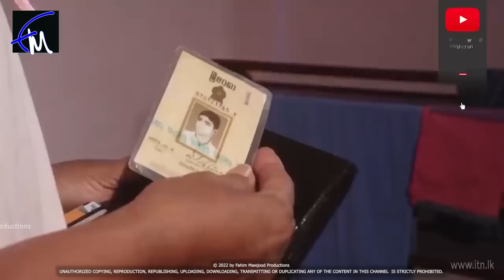Sithin Siyawara | Episode 64 - (2023-05-02) | ITN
Sithin Siyawara | Episode 64
Teledrama - Sithin siyawara
Directed by Joseph Jeram | Iresh Lokubandara
Melody / Music - Rohana weerasinghe

Casts - Bimal Jayakody, menaka peiris, piyumi botheju, udith abeyratne, kavinga perera, mihira sirithilaka